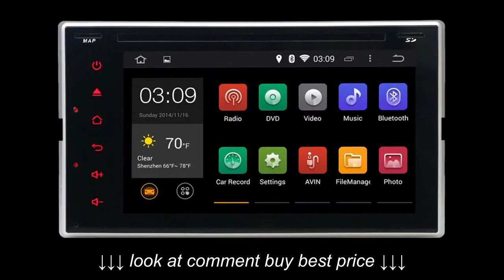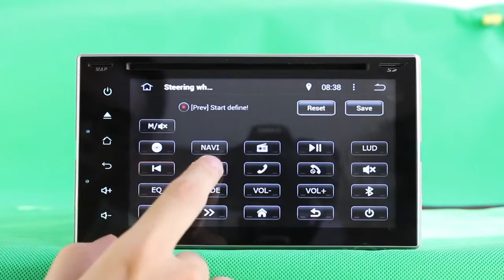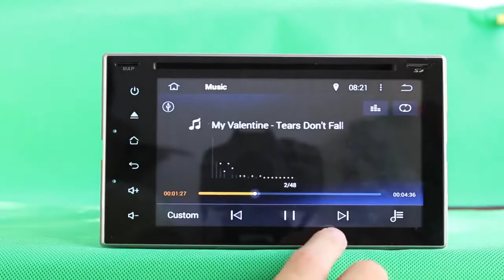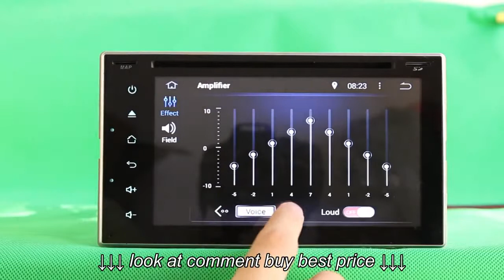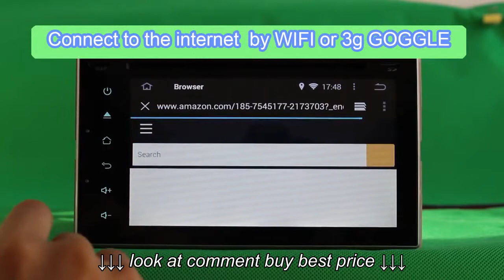auto4s 2 DIN Universal Andriod 4 4 4 kitkat car dvd gps navigation with wifi bluetooth airplay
auto4s 2 DIN Universal Andriod 4 4 4 kitkat car dvd gps navigation with  wifi bluetooth airplay, auto4s 2 DIN Universal Andriod 4 4 4 kitkat car dvd gps navigation with  wifi bluetooth airplay